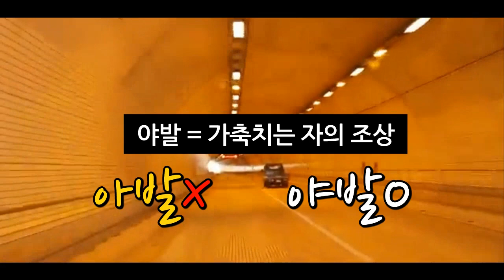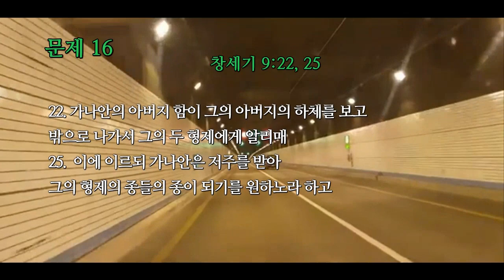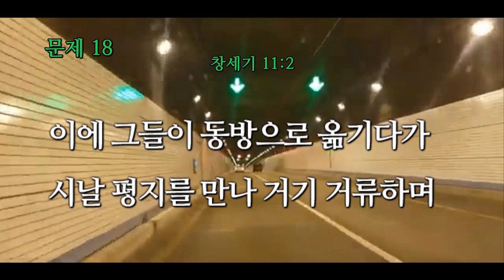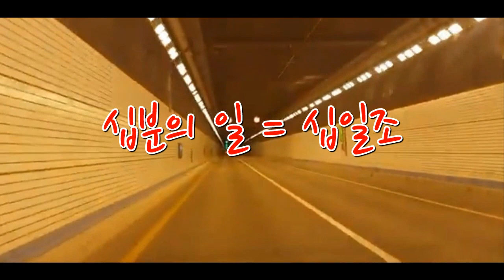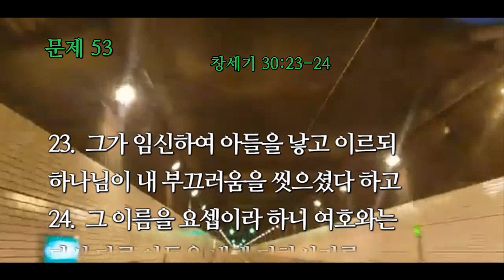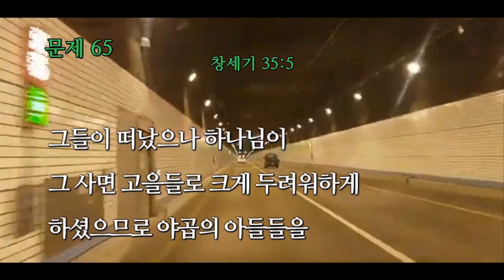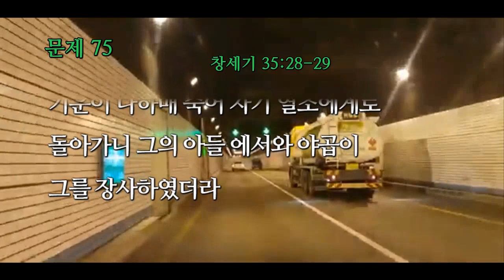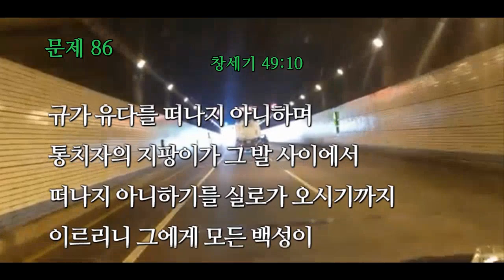2020년 목사고시 대비 성경문제 해설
창세기 성경 문제 정답 및 해설

총회 편찬 목사고시 핵심기출문제 교재